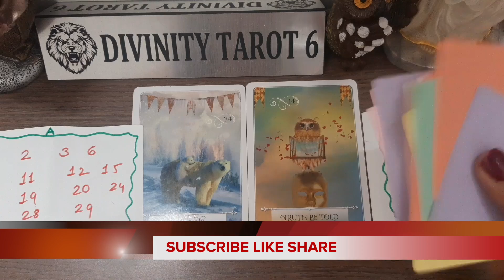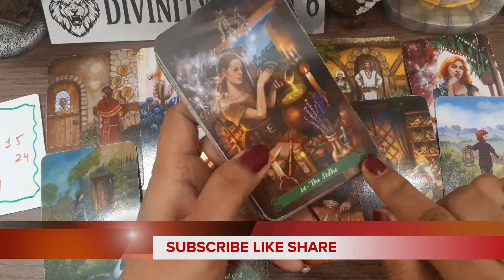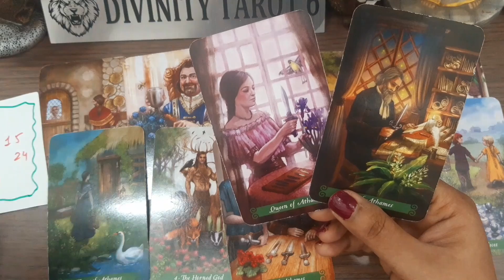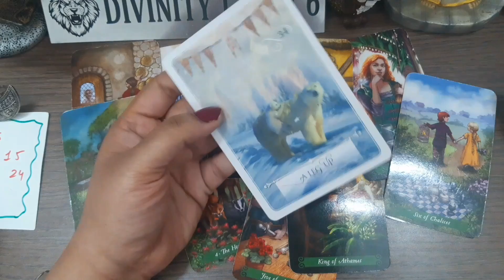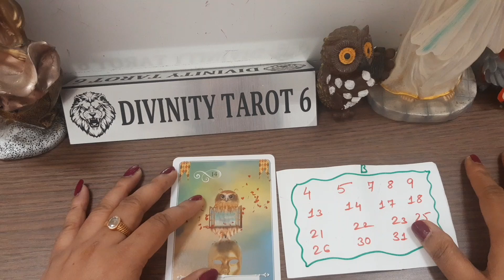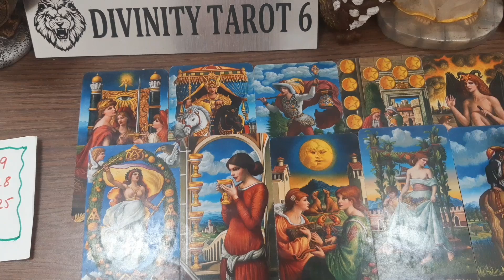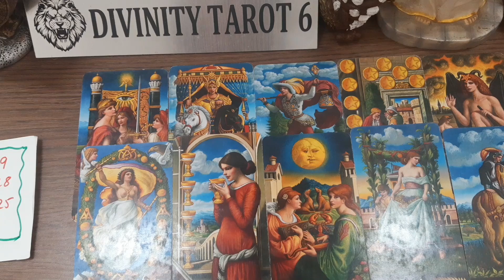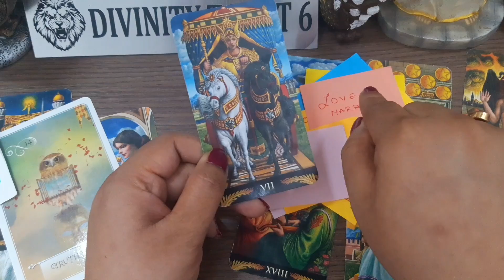(Pick a Card)/Birthday- आपकी शादी किससे होगी?whowillyoumarry🫂WHO WILL YOU MARRY?Timeless⭐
TIMESTAMP-🌼
INTRO-00:01
GROUP-A- 02:21
GROUP-B- 20:34

list=PLhCnkXTs0c_re6cdBJqi4Y0sKv4rD1Xyu